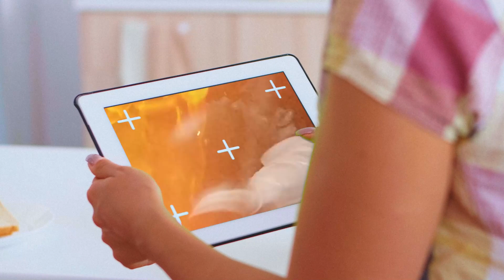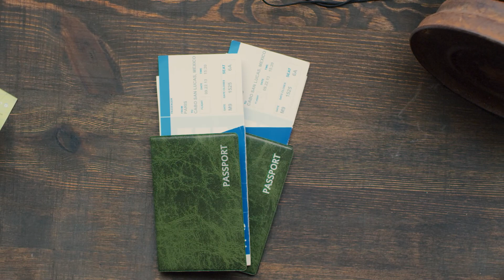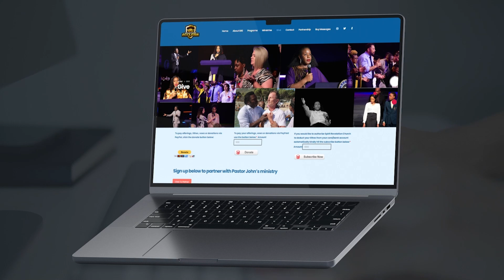"I don't want a random prophet to be my spiritual father... I want it to be from God"